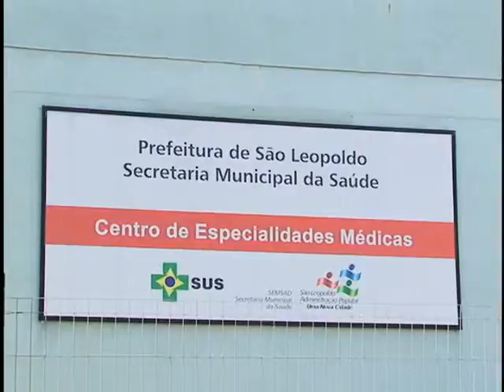Tv Feevale - Tv Feevale Notícias - Saúde e Beleza - Centro de Especialidades em São Leopoldo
Tv Feevale - Tv Feevale Notícias - Saúde e Beleza - Centro de Especialidades em Neurologia e Neurocirurgia